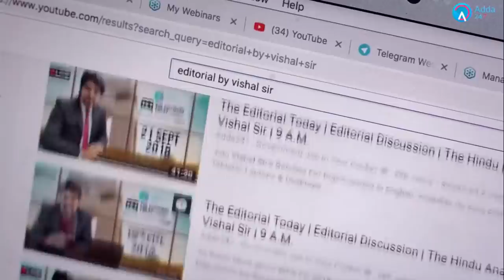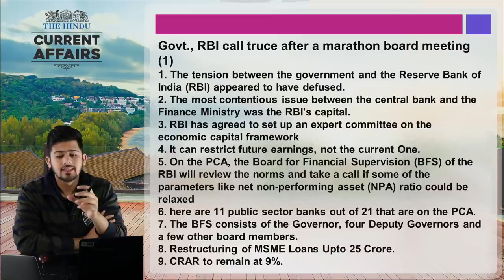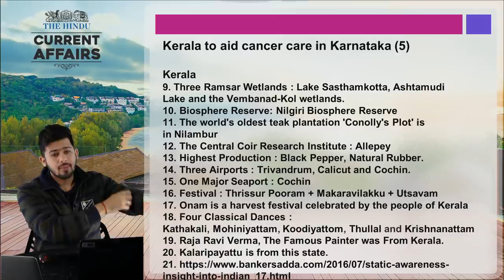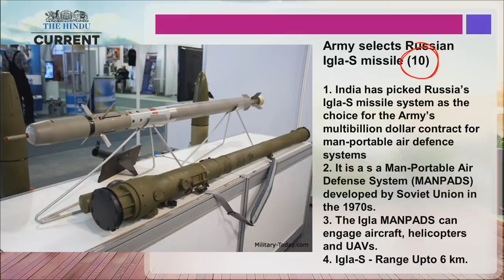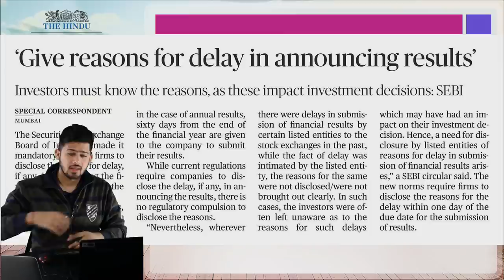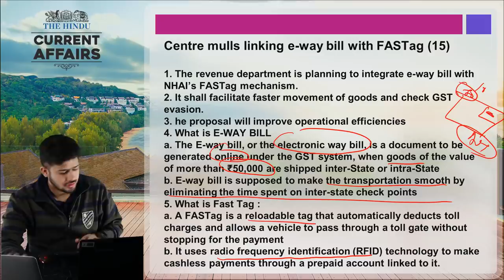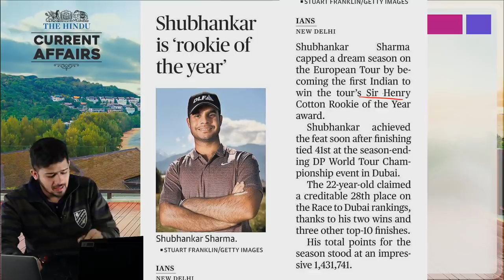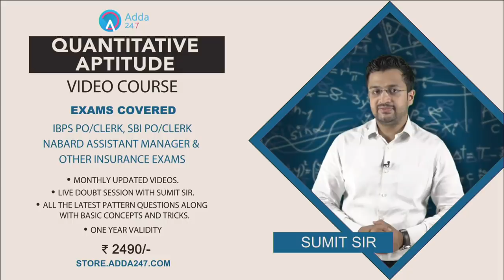20 November 2018 | The Hindu | Daily Current Affairs | Railways, Bank, SSC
5. About Gurudwara Kartarpur Sahib